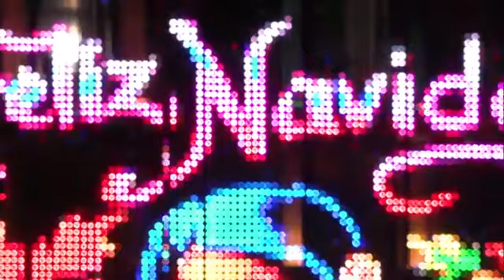Claudia Sheinbaum - Encendido de Alumbrado Decorativo Fiestas Decembrinas 2022